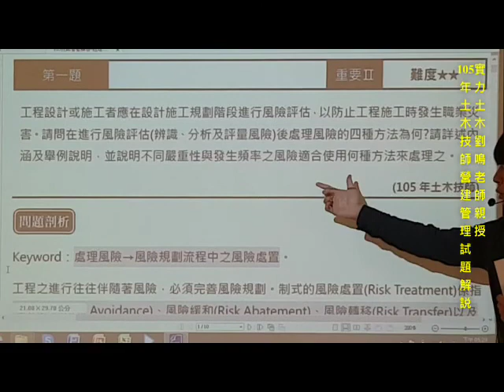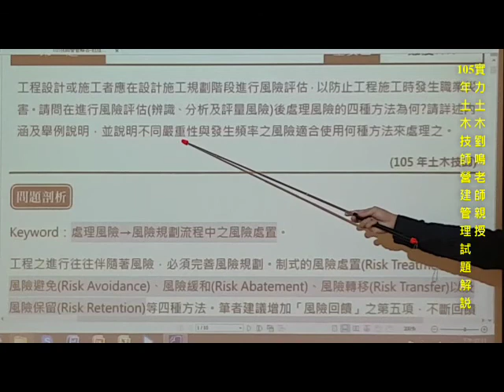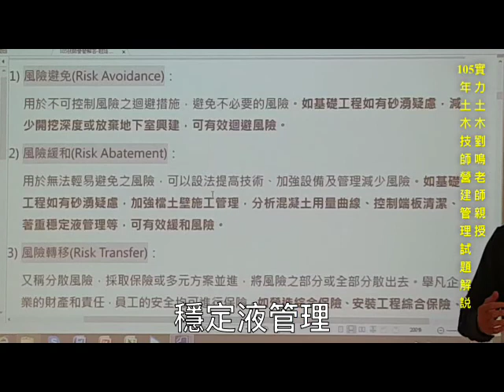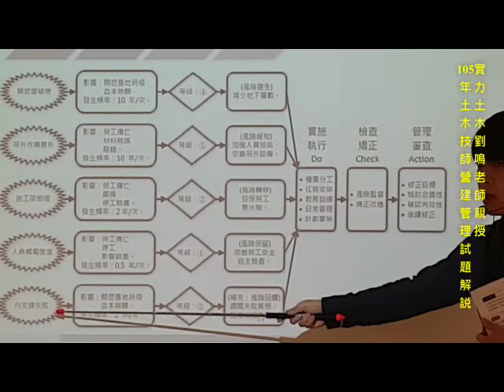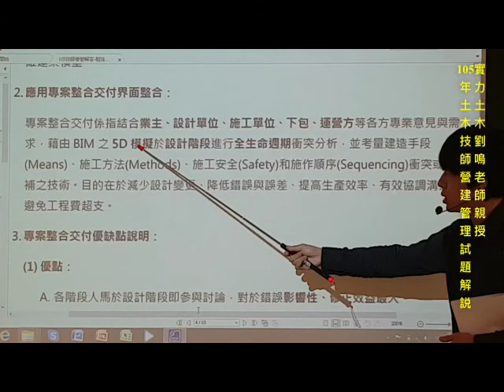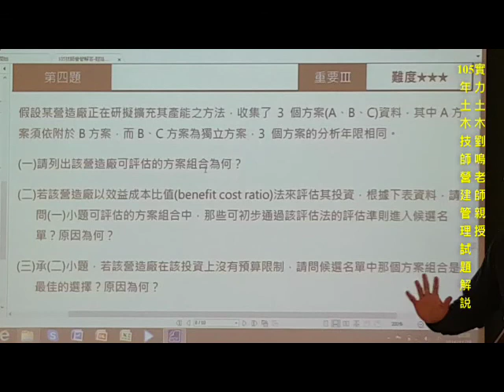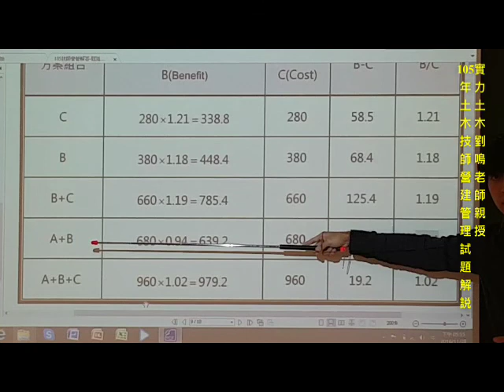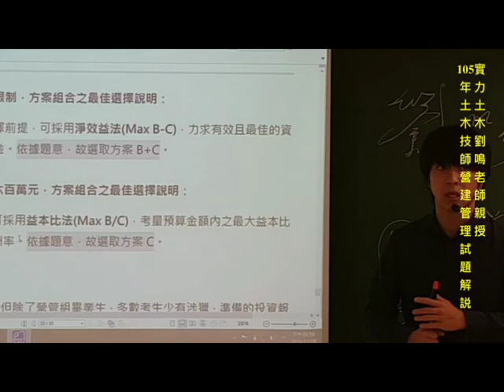105年土木技師營建管理試題解說 / 實力土木劉鳴老師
105年土木技師-營建管理試題解說
實力土木劉鳴老師親授